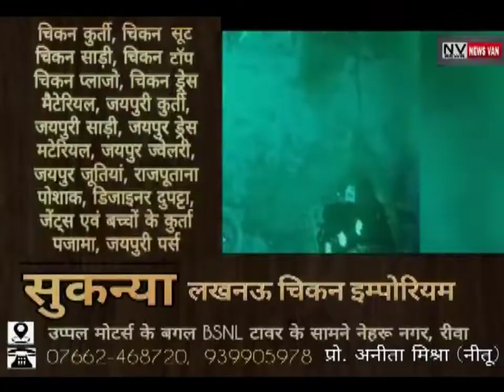शराब के नशे में धुत युवकों ने मचाया तांडव..बीच सड़क पर बाइक सवार से की जमकर मारपीट.. वीडियो वायरल...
*शराब के नशे में धुत युवकों ने मचाया तांडव..बीच सड़क पर बाइक सवार से की जमकर मारपीट.. वीडियो वायरल के बाद पुलिस ने मामला दर्ज कर शुरू की जांच. देखें सिटी न्यूज़ वैन रीवा की यह खबर।*